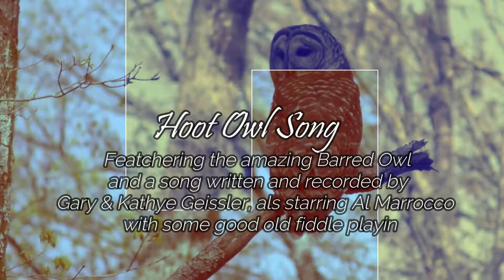Hoot Owl Song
A song about the sweet sound of a Barred Owl, from days gone by!